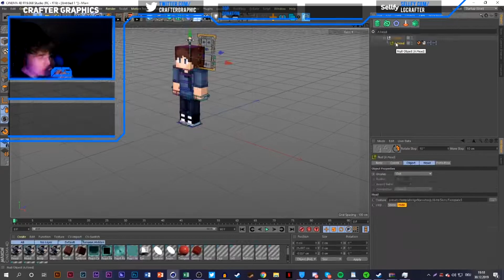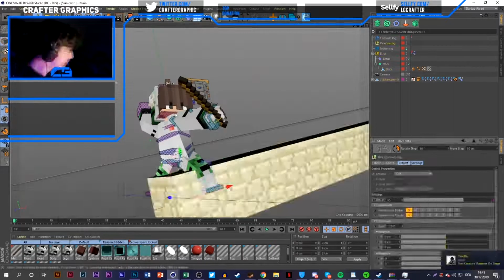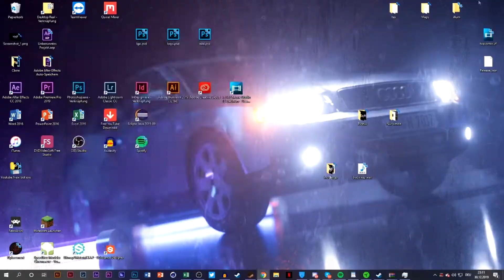Minecraft Banner SPEEDART! - Clxne - Minecraft Bedwars Banner [Mein BESTER Banner!?]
Minecraft Banner SPEEDART! - Clxne- Minecraft Bedwars
Banner  [Mein BESTER Banner!?]

Mein Whatsapp für schnelle Antworten:
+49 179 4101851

Song:/

Client:/

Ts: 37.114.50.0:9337